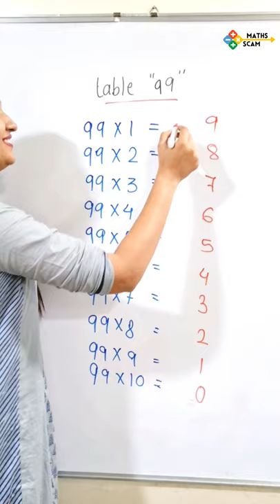Table of 99